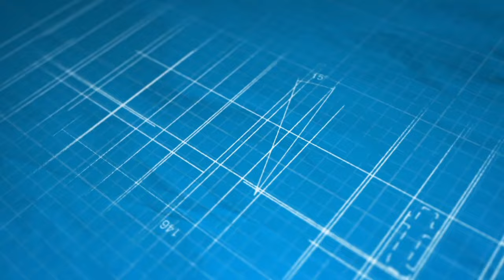UPDATE /ASPHALT PAVING CONTINUE IN DUHANEY PEN ST THOMAS /MOTORIST HERE WE GO /DEVELOPMENT CONTINUE